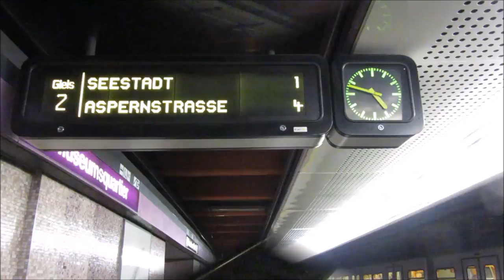Wien Metro - Vienna U-Bahn - Wiener Linien - Subway - רכבת - метро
Vienna Metro System length 83.3 km (51.8 mi)[